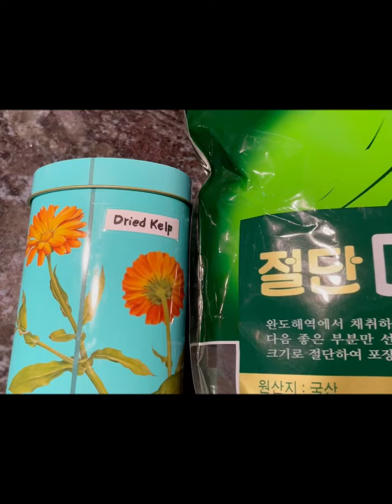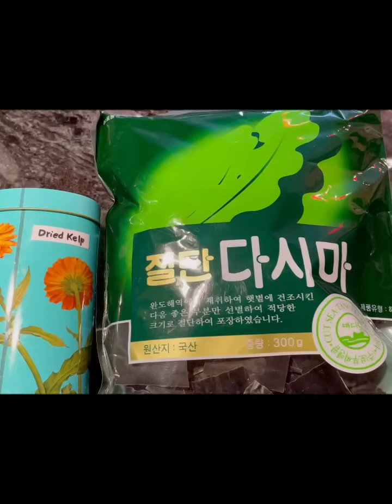炒め煮と煮物レシピ2選 Dishes Using Soy Products Series 1-2: 2 Quick and Easy Recipes (アメ万/10KUS No.75)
大豆製品を使った料理シリーズの第一弾　ゆばと揚げ豆腐を使って炒め煮と煮物をつくります
I’ll show you 2 dishes with Tofu Skin and Fried-Tofu

1. ゆばと竹の子と春雨の炒め煮     Stir-fried Bean Thread, Bamboo,
                                                              and Glass Noodles
材料                                                      Ingredients

ゆば    適宜                                          Bean Thread
竹の子    適宜                                      Bamboo
春雨    適宜                                          Glass Noodles
お湯    カップ1                                    Hot Water        1cup
しょうゆ   大さじ2                             Soy Sauce        2 Tbsp
酒     大さじ1                                       Sake                  1 Tbsp
香菜またはネギ 適宜                        Cilantro or Green Onions

2. 揚げ豆腐と松の実の煮物            Boiled Fried-Tofu and Pine Nuts

材料                                                     Ingredients

揚げ豆腐   1パック                           Fried-Tofu          1 pack (9 oz)
松の実    1/3カップ                          Pine Nuts           1/3 cup
だし昆布   適宜   Dried-Kelp
メープルシロップ 大さじ1            Maple Syrup      1 Tbsp

PLAYLIST (Part)

[Cooking]

-Dishes-

How to Cook Japanese Style Taro Roots (5:54)

How to Make Delicious Unagi Bowl (4:59)

Chinese Home Style Noodle Recipes (4:59)

Chinese Style Beef Stew (4:42)

Lunar New Year Dinner Menu (4:50)

-Desserts-

Dairy-free Gluten-free Rare Cheesecake (5:36)

Dairy-free Gluten-free Custard Fruits Pie (4:49)

Simple ! Delicious ! Soufflé Cheesecake (4:54)

Tastes Good ! Looks Good ! Gluten-free Pear Pie (4:47)

-Others-

How to Make GHEE (6:25)

Chinese & Japanese Style Summer Salad (11:05)

No.48  グルテンフリー　乳製品不使用　イースト不使用　しっとり系ナッツパン
Gluten-free Dairy-free Yeast-free Nuts Bread (4:59)

Healthy & Easy Pickles (5:00)

I Made Chocolates for Valentine’s Day (4:56)

Delicious Anchovy&Tuna Condiment (5:00)

[Downtown Tours]

Sailing Through the Winter Solstice (10:21)

X’mas Light Tour 2022 (9:45)

Shepherd Village Tour  (7:20)

Visiting PIKE & ROSE  (4:59)

Walking in Baker Park (5:00)

Let's Go To Luminaire (4:57)

[Restaurant Tours]

Dinner at Bulls and Bears (8:16)

Dinner at Up On Market (6:00)

Dinner at Lao Sze Chuan Chinese Restaurant (7:17)

Dinner at Julii (6:40)

Birthday Dinner at Nada (4:40)

Dim Sum at China Garden (4:22)

Dinner at Thai Meric (Thai) (4:54)

My Favorite CAFE in Frederick (4:59)

Dinner at Taj Mahal (Indian) (4:46)

[Home/Family&Friends]

Let’s Open the Presents ! (3:45)

The Day I Arrived in the US (12:53)

November Steps (9:33)

Colors and Tastes of Autumn in Frederick (13:18)

Little Friends in Summer Garden (13:13)

Summer Sounds in Frederick (8:56)

Walking in the Garden with My Cat (4:59)

テッドさんのホームギャラリー　(6:24)